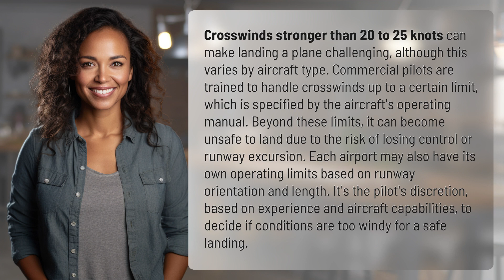What is too windy to land a plane?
Navigating Crosswinds: When is it Too Windy to Land a Plane? 👉 Too Windy to Land 👉 Learn about the challenging conditions that can make landing a plane unsafe, including crosswinds stronger than 20 to 25 knots. Find out how pilots assess these conditions and decide whether it's too windy to land safely.

Laura S. Harris (2024, April 18.) What is too windy to land a plane?
    🌐 AskAbout.video